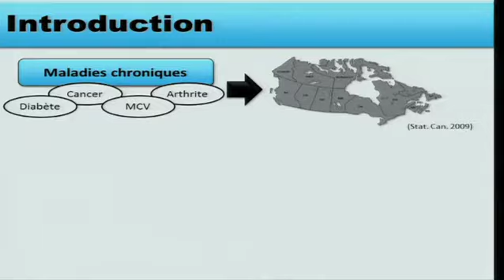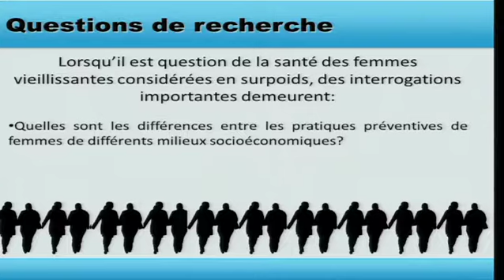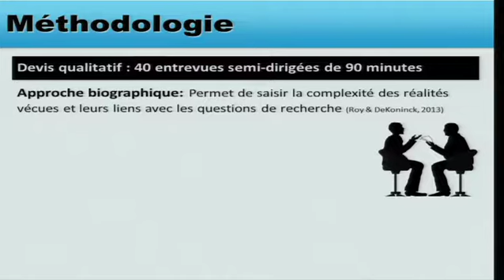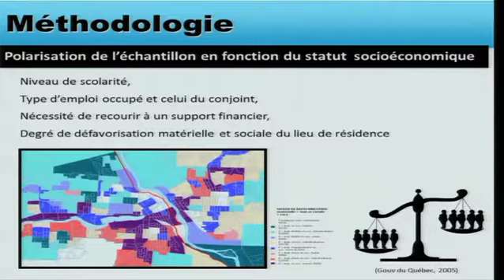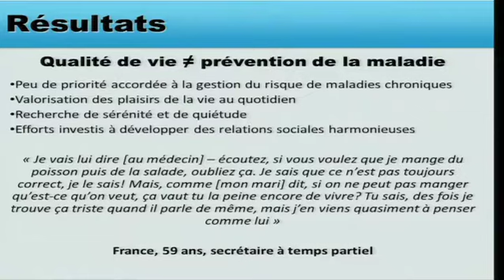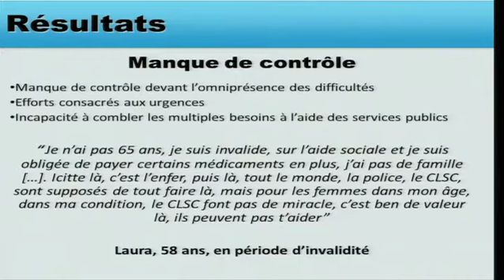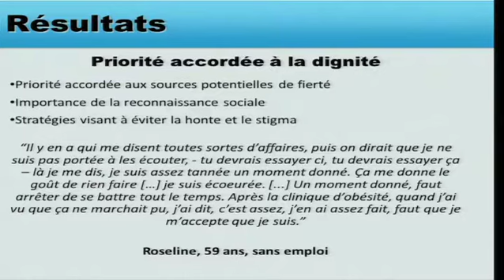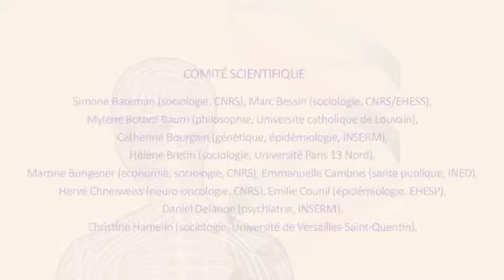Atelier Vieillissement 3-Pratiques préventives chez la femme vieillissante en surpoids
Colloque international "Genre et santé", en partenariat avec l'Inserm, Paris, 8-9 juin 2015, atelier "Vieillissement".
Avec Mélisa Audet (Université de Sherbrooke, Québec)